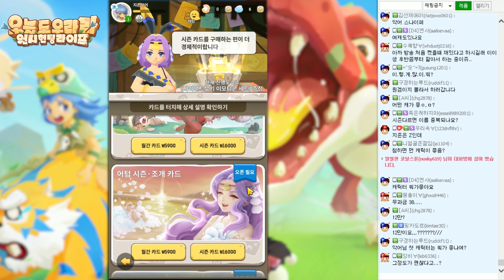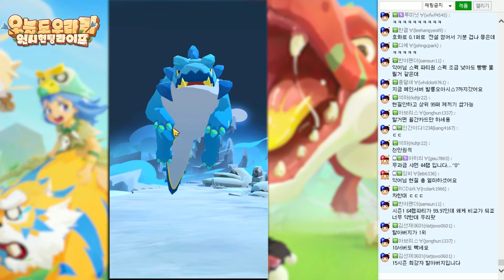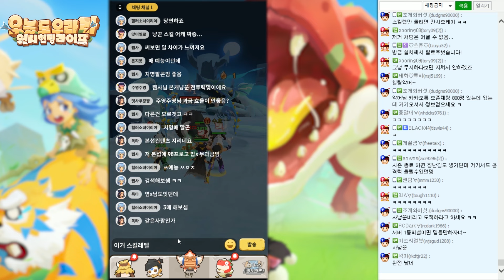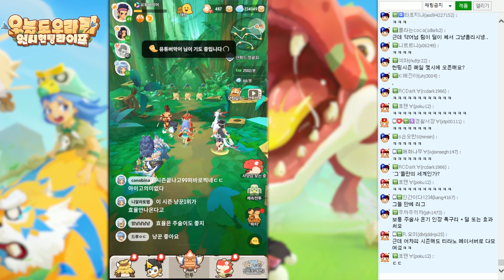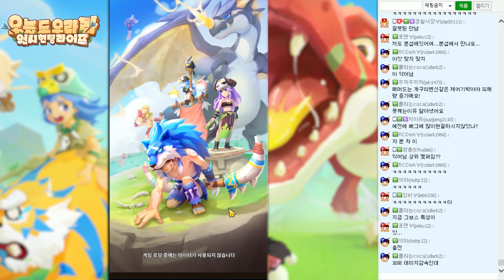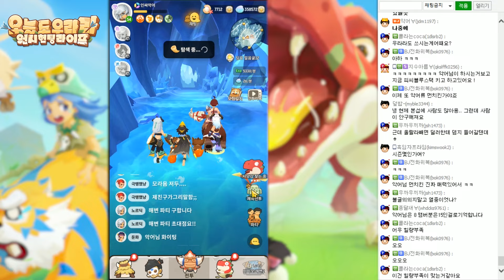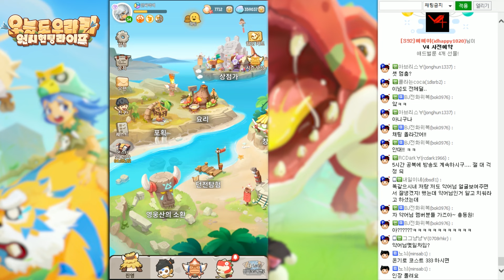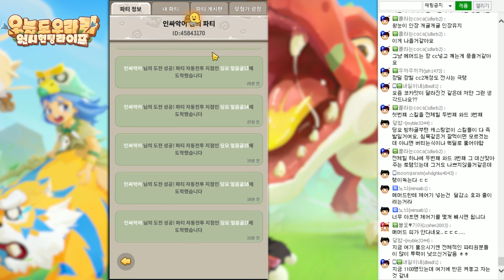결국.. 시즌 상위 1% 찍어버렸다..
아니.. 이거 진짜 장난 아니고 너무 재밌어요 여러분...

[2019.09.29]